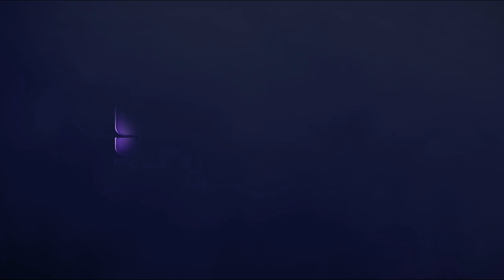Red Light Special (Chopped N Screwed by Slow D) - TLC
album : CrazySexyCool (1994)